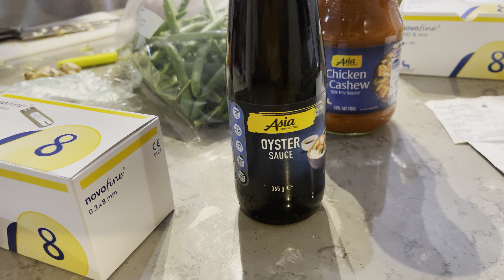6 June 2024